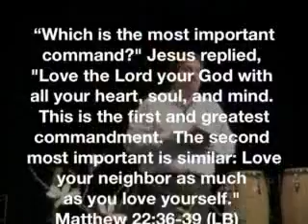Love Matters Most